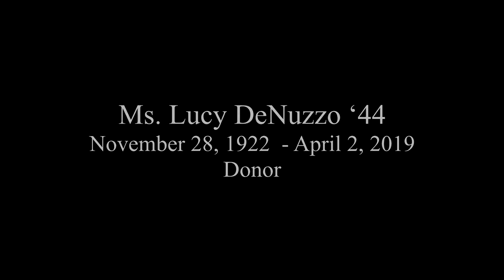Commencement May 11, 2019 - 2PM Ceremony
CONCORD UNIVERSITY HOLDS 144TH SPRING COMMENCEMENT

Candidates for graduation – both graduate and undergraduate – are included at the end of this file.

ATHENS, W.Va. – Concord University held its 144th Spring Commencement today (Saturday, May 11, 2019) in the main gym of the Leslie R. and Ruby Webb Carter Center.

Concord’s registrar’s office reports that 74 graduate candidates applied for graduation along with 256 undergraduate candidates.  Among the graduates are 104 individuals who graduated with honors. The class includes 11 veterans.

The Spring 2019 Class has six valedictorians. Three valedictorians were recognized during the morning ceremony. Hannah Katherine Painter of Shady Spring, WV, received a Bachelor of Science in Education degree, Summa Cum Laude. Her teaching field is Elementary Education K-6. Mistie Heather Richmond of Meadow Bridge, WV, received a Bachelor of Science in Education degree, Summa Cum Laude. Her teaching field is Elementary Education K-6. Madison Brooke White of Roanoke, VA, received a Bachelor of Science in Business Administration degree Summa Cum Laude. Her concentration is Management.

Three valedictorians were honored during the afternoon portion of commencement.
Emilee Ann Brundage of Princeton, WV, received a Bachelor of Arts degree Summa Cum Laude. Her major is Advertising/Graphic Design, Studio Art. Morgan Brooke Elmore of Princeton, WV, received a Bachelor of Science degree, Summa Cum Laude. Her major is Psychology. Amy LeeAnne Lusk of Corinne, WV, received a Bachelor of Science degree, Summa Cum Laude. Her major is Chemistry, Pre-Pharmacy.

Two honorary degrees were presented during the day. Linda Ann Poff and Robert Eugene Tuckwiller, who are Concord graduates, both received an Honorary Doctorate of Humanities, honoris causa. Mr. Tuckwiller was recognized at the morning program. Ms. Poff was honored during the afternoon ceremony.

An admired and respected educator, Linda Poff served for more than three decades as a classroom teacher in Mercer County, working with third, fourth and fifth graders. After retiring from full-time work, she continued to serve as a substitute teacher. She has also taught as an adjunct at Concord.

Ms. Poff’s enthusiastic teaching style and her dedication to promoting geographic literacy are hallmarks of her successful career. Through endeavors with the National Geographic Society and the West Virginia Geographic Alliance, she coordinated the West Virginia Geographic Bee at Concord for eight years and brought several of the society’s giant traveling maps of continents to campus for interactive learning fun.

She is a recipient of the prestigious Milken Foundation National Educator Award and other significant honors including the National Council for Geographic Education Distinguished Teaching Award and Mercer County Teacher of the Year. The Concord University Alumni Association honored her with the Outstanding Alumnus Award in 2015 and the Golden Alumnus Award in 2017.

Ms. Poff received a bachelor’s degree from Concord in 1976. She earned a master’s degree in Curriculum and Instruction from Salem University, and returned to Concord to earn a master’s degree in Education with a Specialization in Geography Education.

Robert Tuckwiller is well known as a talented and prolific landscape painter. He received a bachelor’s degree in art from Concord in 1976, and has been a successful professional artist since 1981.

His original paintings depict the peacefulness and simplicity of rural life and reflect the pastoral countryside’s quiet beauty. Acclaimed as a realist, Mr. Tuckwiller draws upon the mountains and farms of his native Greenbrier County in West Virginia and his current surroundings in Newport, VA for his award-winning artwork.

Mr. Tuckwiller’s work can be found in more than 30,000 private and corporate collections throughout the United States and abroad. He has sold several thousand original paintings, and a good portion of the more than 100 signed and numbered limited edition prints he has released are now sold out and available only on the secondary market.

He is a Virginia General Assembly Honoree, a member of the Greenbrier East High School Hall of Fame, and a recipient of BlueRidge Country magazine’s Best Mountain Artist Award. The Concord University Alumni Association honored him with the Outstanding Alumnus Award in 2005.

Mr. Tuckwiller received a Master of Arts degree in Liberal Studies in Visual and Performing Arts from Hollins University in 2012.